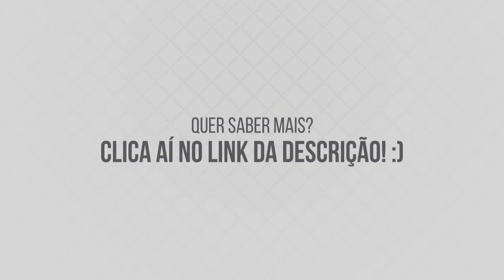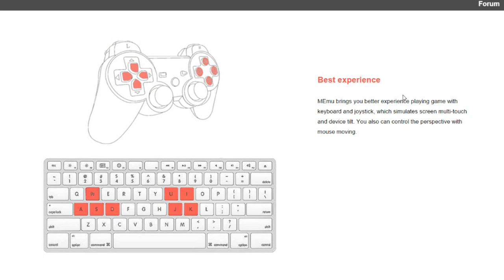Como rodar jogos de Android no computador (com teclado / mouse)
Veja nesse tutorial como rodar jogos de Android no computador. MEmu

PORTAL TECNODIA
Notícias sobre games, tecnologia e cinema

- SIGA/CURTA